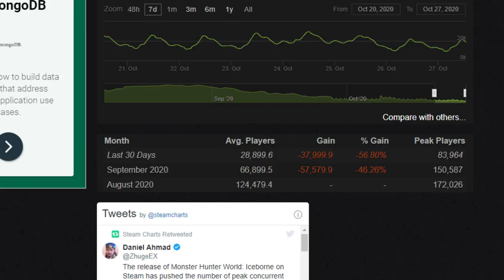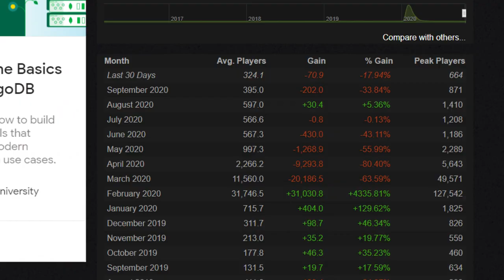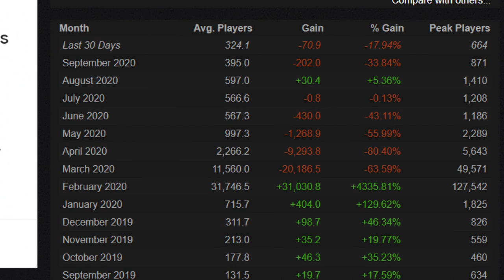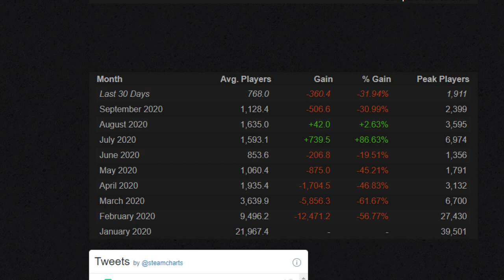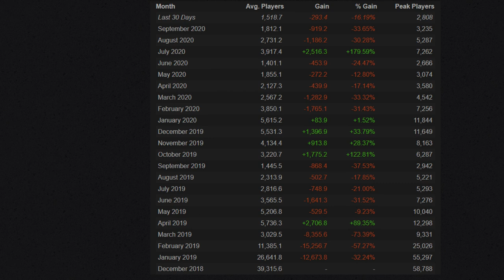Esses jogos estão PERDENDO cada vez mais seus JOGADORES!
Ganhe um PS5 / XBOX Series por apenas 100 pilas:
Caso você não ganhe você não perde seu dinheiro! Leia as regras!

➤ PSN: hadessama94